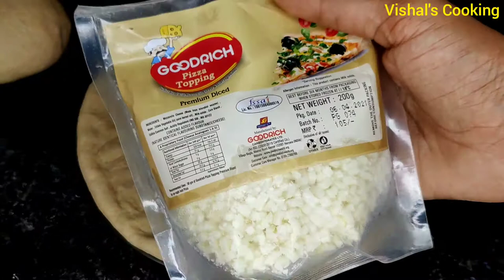बिना कोई भी सब्जी के बनाये ये white sauce pizza | पिज़्ज़ा बनाने का तारीका | no vegetable pizza recipe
white sauce pizza
Ingredients
sugar - 1tsp
instant dry yeast - 1tsp
pizza cheese
black pepper
Salt to taste
warm water